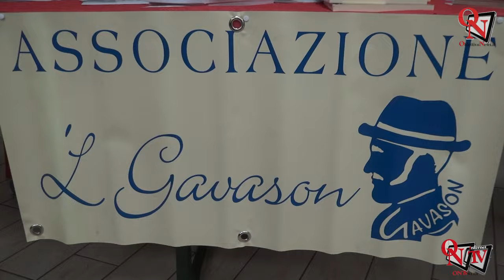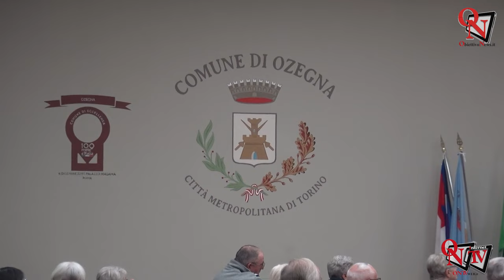OZEGNA - Presentato il libro sul quarto centenario dall'apparizione della Madonna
Grande partecipazione oggi, domenica 14 gennaio 2024, al Palazzetto dello Sport Natalina Marena di Ozegna, per l’evento conclusivo delle celebrazioni per il quarto centenario dell’apparizione della Madonna al Santuario della Madonna di Ozegna.
Intervista a:
 Enzo Morozzo (Associazione 'LGavason)
 Sergio Bartoli (Sindaco di Ozegna)